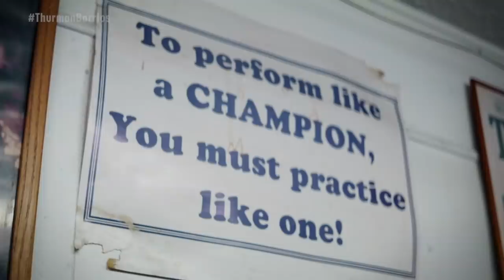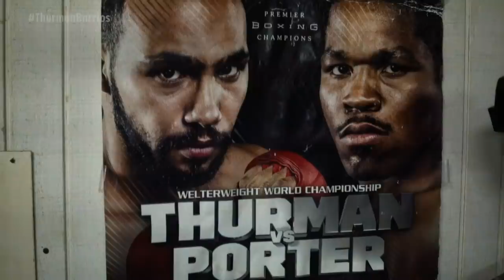Thurman vs. Barrios Fight Camp | PREVIEW | PBC on FOX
Former world champions Keith "One Time" Thurman and Mario "El Azteca" Barrios take us inside their fight camps to see how these top-level fighters are getting ready for their battle on February 5th only on FOX PPV. buy now